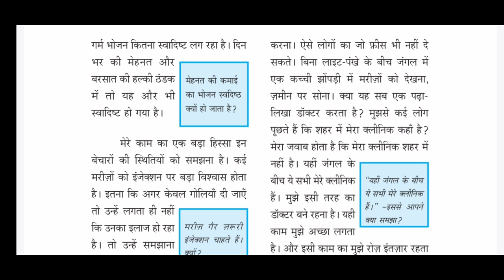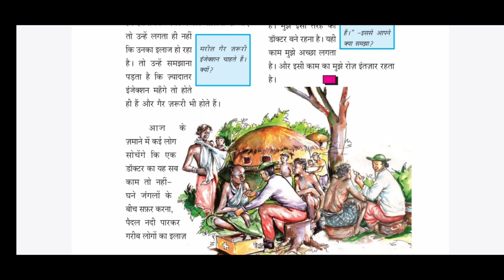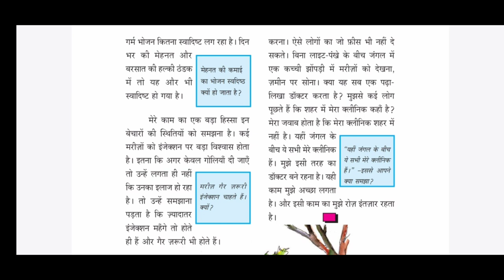STD 8 HINDI CLASS// बात उस मंगलवार की // PART 2